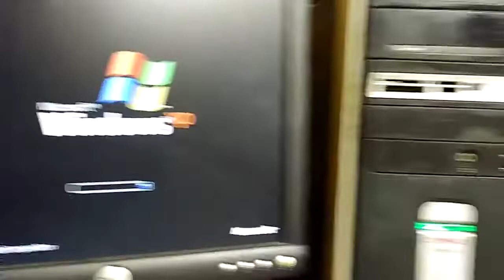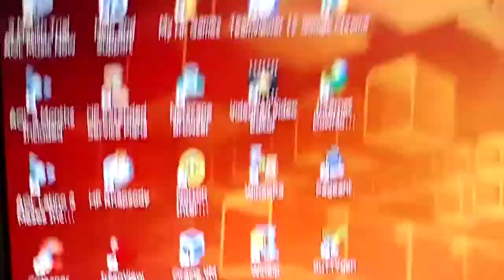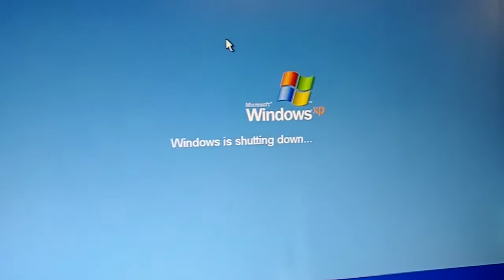2006 Compaq Presario SR1913WM running Windows XP Media Center Edition 2005 (November 9, 2017)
Old Video from my other account from November 9, 2017.

Before you start disliking and claming that I stole this video, WF2019 was me. This was mostly used as a backup account but it was later confiscated by some hackers who were into DOTA 2 (hence the liked videos playlist), it's still up on that channel, but I decided to archive it here.

I no longer have that PC as of 2020 due to some fan issues over the years.

btw, Merry Christmas everyone!